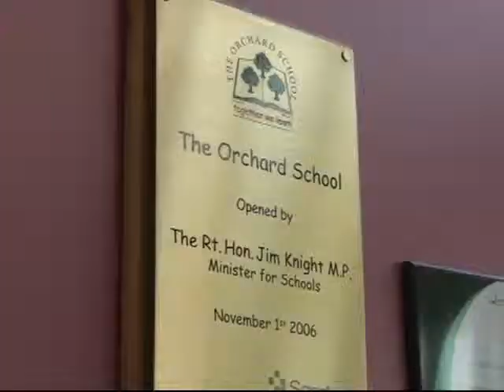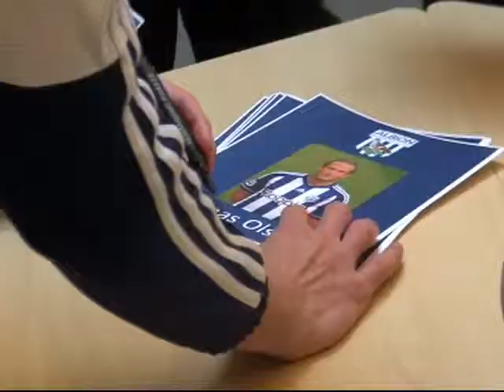Baggies star Jonas Olsson's surprise visit to school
Baggies star defender Jonas Olsson paid a surprise visit to children at an Oldbury special school yesterday (Thursday).
The Swedish international player dropped in to The Orchard School, on Causeway Green Road, to take pictures with the children, sig